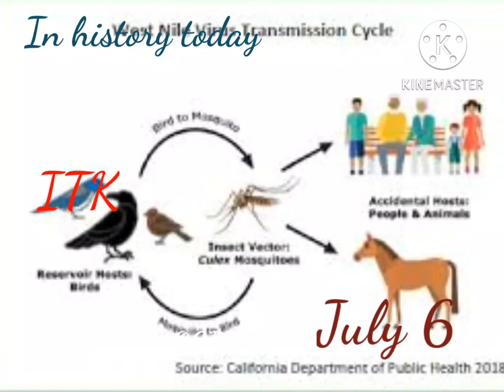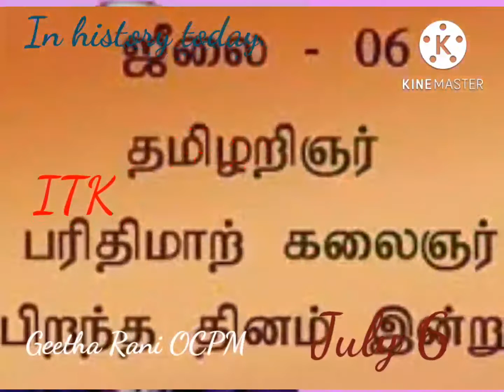In history today July 6.ITK